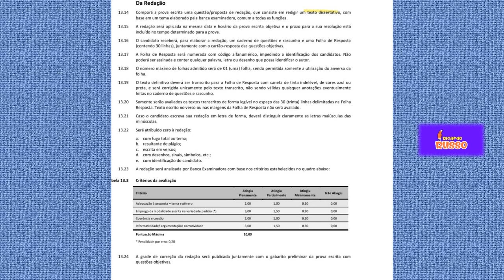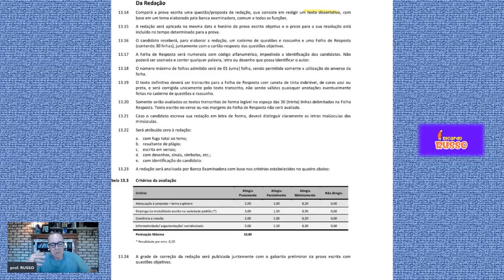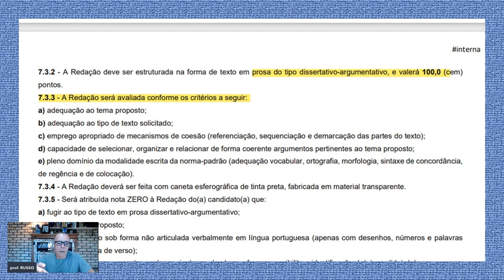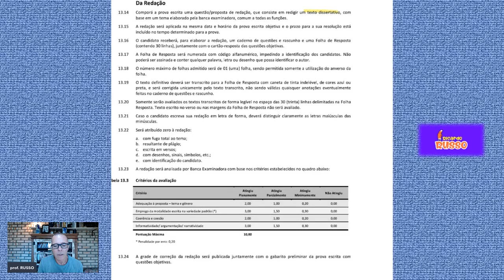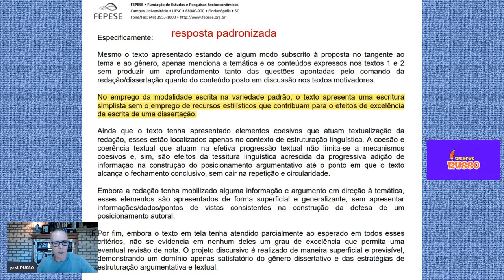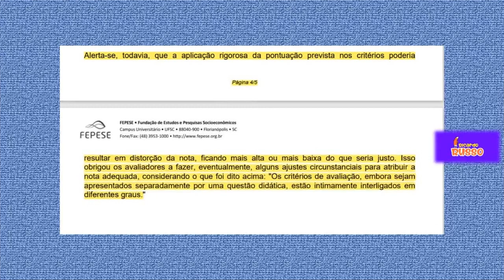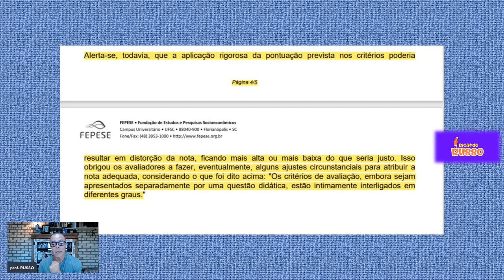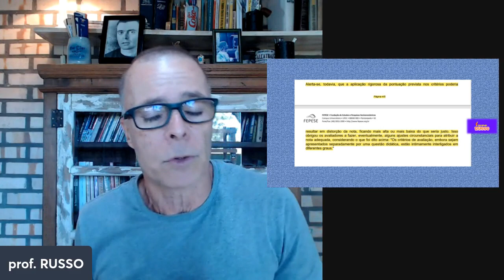QUESTÕES DISCURSIVAS RECURSOS ADMINISTRATIVOS E JUDICIAIS NAS REDAÇÕES EM CONCURSOS PÚBLICOS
VC fez ou fará DISSERTAÇÃO ARGUMENTATIVA em concurso público. Então, precisa conhecer os CRITÉRIOS.
Os editais não respeitam, muitas vezes, os princípios constitucionais.